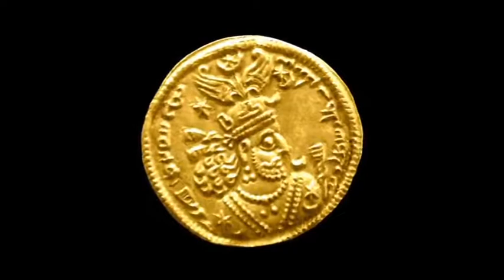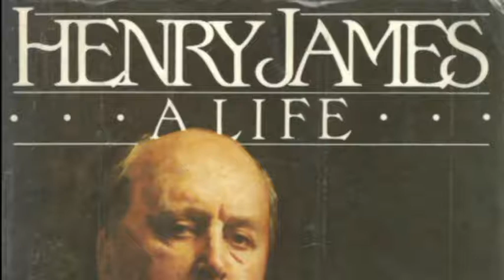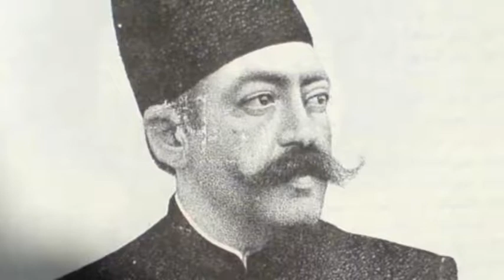تلویزیون ایران فردا - تقویم تاریخ سه شنبه 20 اسفند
تقویم تاریخ امروز 20 اسفند ماه را ورق می زنیم برای دیدن آنچه در طی سالها پیش در چنین روزی گذشته است. با ما همراه باشید.